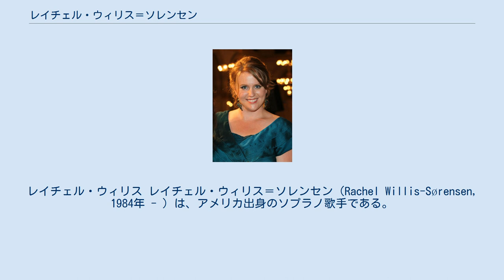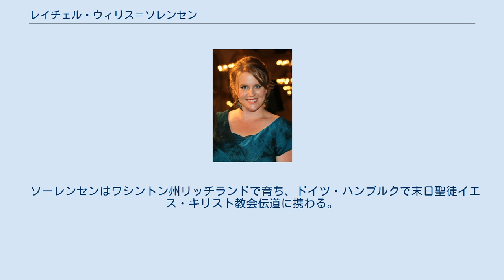レイチェル・ウィリス＝ソレンセン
レイチェル・ウィリス レイチェル・ウィリス＝ソレンセン（Rachel Willis-Sørensen, 1984年 - ）は、アメリカ出身のソプラノ歌手である。
 アメリカ合衆国の名門私立大学ブリガムヤング大学の声楽と教育学の学士と修士を収めている。
師事した教授にはダレル・バベッジがいる。
また、ヒューストン・グランド・オペラスタジオとメゾソプラノ歌手ドローラ・ザジックから学んだ。
 ウィリス＝ソレンセンはモーツァルトからワーグナーまで幅広いレパートリーを持っている。
 彼女が最も成功を収めた役には、『ドン・ジョヴァンニ』のドンナ・アンナ、『ばらの騎士』の元帥夫人、『ルサルカ』のタイトルロールがある。
また、現在のレパートリーには、『イドメネオ』のエレットラ、『シピオーネの夢』のリセンツァ、『皇帝ティートの慈悲』のヴィッテリア、『フィガロの結婚』の伯爵夫人ロジーナ、『コジ・ファン・トゥッテ』のフィオルディリージ、『シチリアの晩鐘 (ヴェルディ)』のエレーヌ、『ニュルンベルクのマイスタージンガー』のエファ、『ローエングリン』のエルザ、『神々の黄昏』のグートルーネ、『こうもり』のロザリンダ、『魔弾の射手』のアガーテ、『メリー・ウィドウ』のハンナ・グラヴァリ、『火の危機』のディームート、『フィデリオ』のレオノーレ、『ナクソス島のアリアドネ』のアリアドネ、『ラ・ボエーム』のミミ、『イル・トロヴァトーレ』のレオノーラ、『スペードの女王』のマーシャ、『ねじの回転』の女家庭教師、『ファウスト』のマルグリットなどがある。
 出演した歌劇場には、サンフランシスコ・オペラ、バイエルン国立歌劇場、シカゴ・リリック・オペラ、グラインドボーン音楽祭、ベルリン・ドイツ・オペラ、チューリッヒ歌劇場、メトロポリタン歌劇場、ウィーン国立歌劇場、サンタ・チェチーリア国立アカデミアなどがある。
 2019/2020年のシーズンには、様々な役が予定されている。
ロイヤル・オペラ・ハウス来日公演の『ファウスト』でのマルグリット（彼女の日本デビュー公演でもある）、ゼンパー・オーパーでの『ばらの騎士』元帥夫人、シカゴ・リリック・オペラ、バイエルン国立歌劇場、ボルドー国立歌劇場での『ドン・ジョヴァンニ』ドンナ・アンナ、ジュネーヴ歌劇場での『ユグノー教徒』ヴァランティーヌ役デビュー、ゼンパー・オーパーでの『アルチーナ』タイトルロールデビュー、そしてボルドー国立歌劇場での『フィガロの結婚』伯爵夫人ロジーナ役がある。
 ソーレンセンはワシントン州リッチランドで育ち、ドイツ・ハンブルクで末日聖徒イエス・キリスト教会伝道に携わる。
デンマーク人のラスムス・グランド・ソレンセンと結婚し、3人の子供がいる。